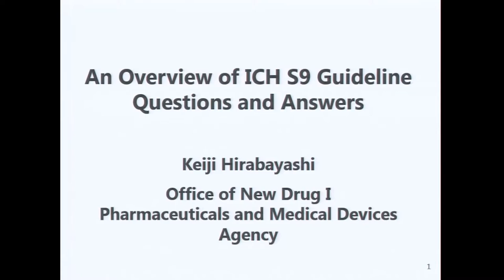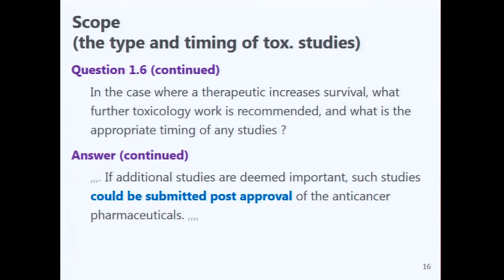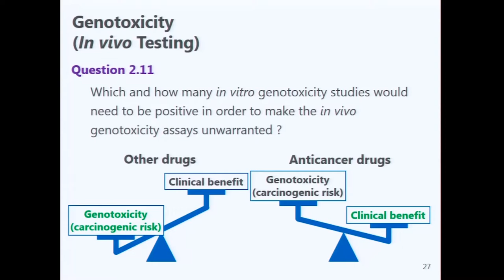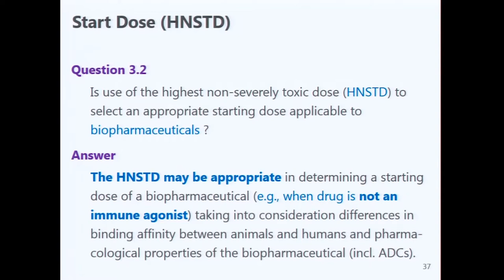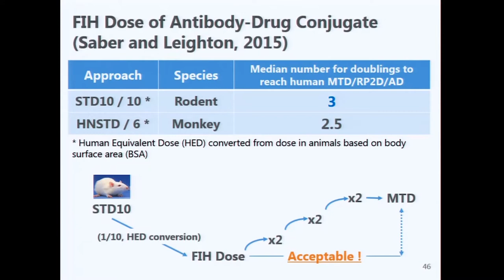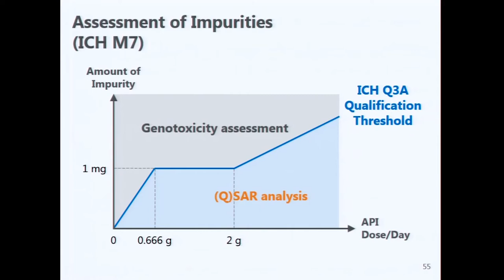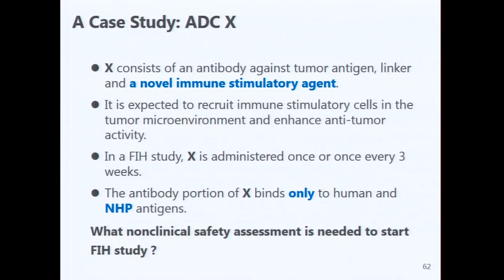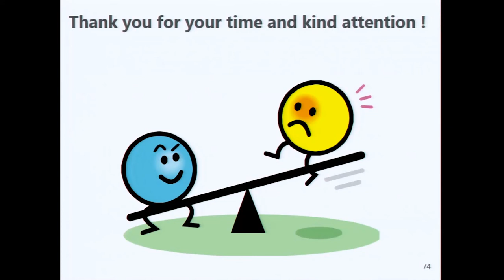S-2.Overview of ICH S9 Q&As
(Japanese ver.) PMDA Keiji HIRABAYASHI/ Principal Assessor